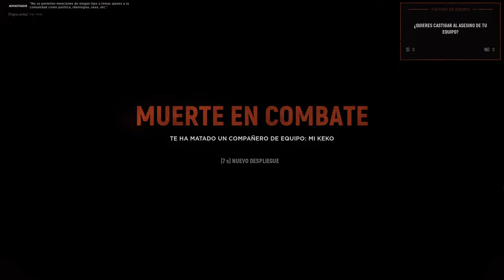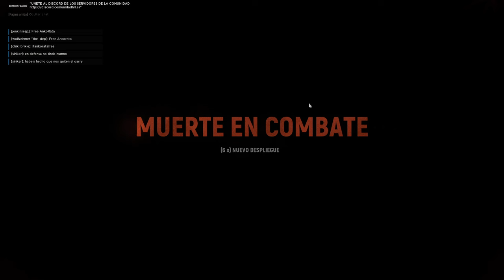Escuadra de VETERANOS! | HELL LET LOOSE